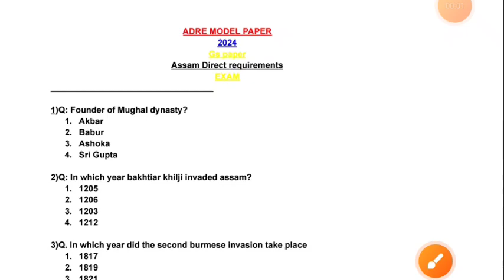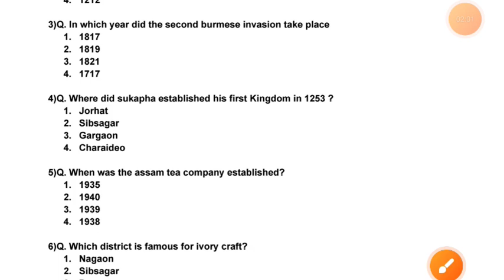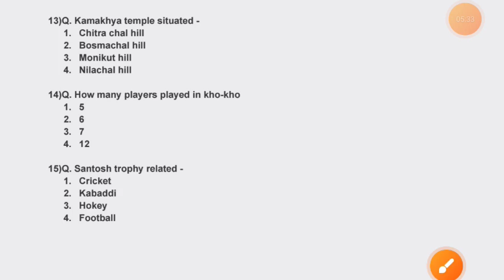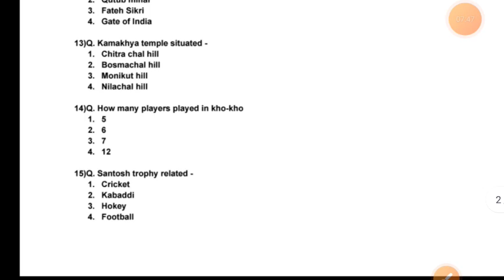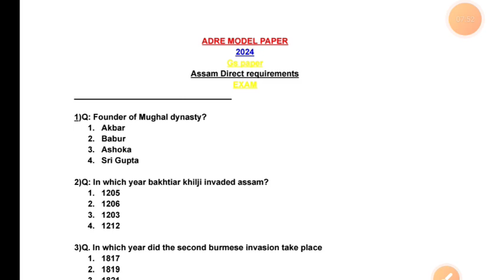adre model paper 2024 || assam direct recruitment 2024 || adre mock test gk 2024 || adre privious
Assamese gk
assam direct requirements 2024
assam direct requirements 2024 question paper
assam direct requirements mock test
assam direct requirement important questions
assam direct requirement mock exam
adre mock test
adre model paper
adre model question paper
adre privious questions paper
adre mock test SLRC exam
mock test adre exam
mock test questions
question paper for ADRE EXAM
model question paper for ADRE EXAM
privious years question paper adre
privious years question paper
privious years question paper 2024
privious years question important
privious years mock
privious years question 2022
privious years question paper 2021
ADRE EXAM date announce
ADRE admit card